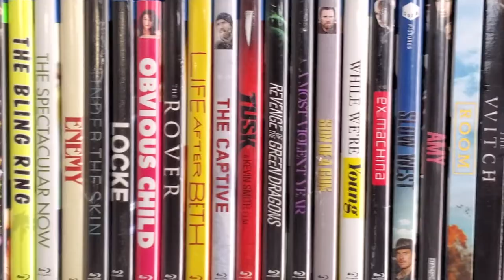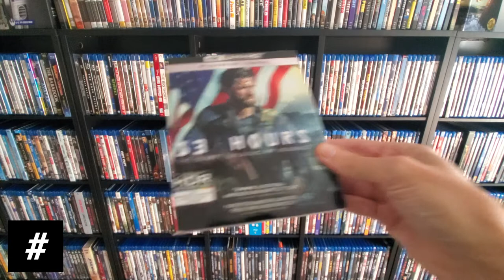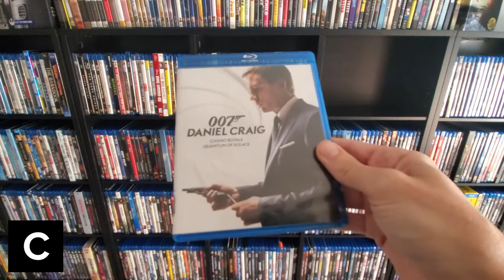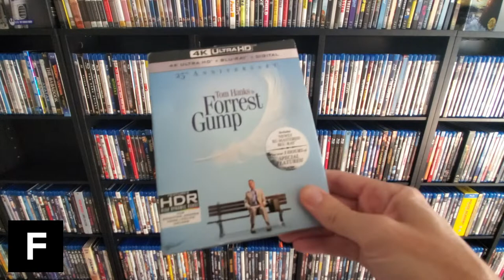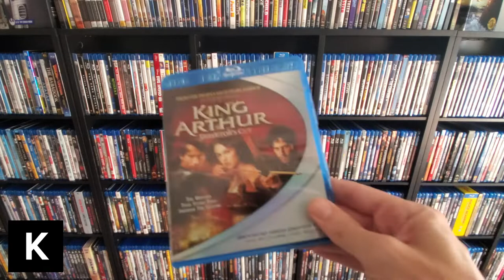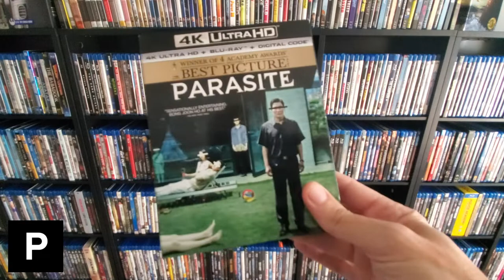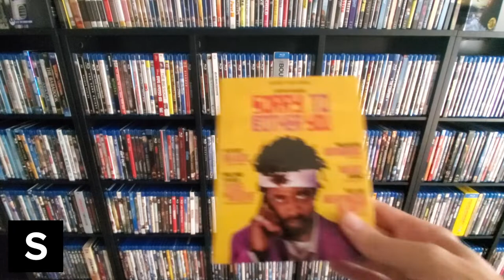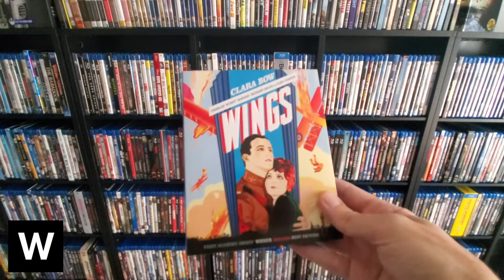EVERY Blu-ray and 4k I own - and paid zero money for in 2020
Bandit walks you through his entire blu-ray collection - title by title - which he collected throughout 2020 for essentially zero money (nothing but time and effort) by making bulk lot purchases via pawn shops, eBay auctions, and OfferUp deals - and then selling the titles he didn't want to pay for the titles he did.

If you just want to see the titles check out the Letterboxd list

Blu-ray Bandit is educational channel for blu-ray hunters. Pawn shops, eBay buys, thrift store searches - buying and selling - I cover it all. Have a question?

* All estimated values were Bandit's best guess based on eBay recently sold listing searches on the day of video filming. These values can and will change over time and are for illustrative purposes only.